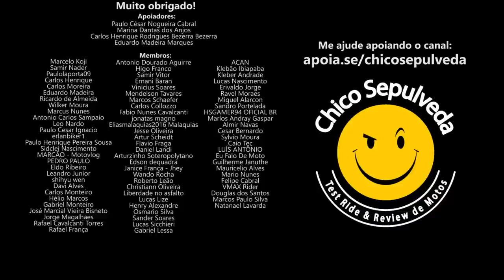Yamaha R15 pro trabalhador